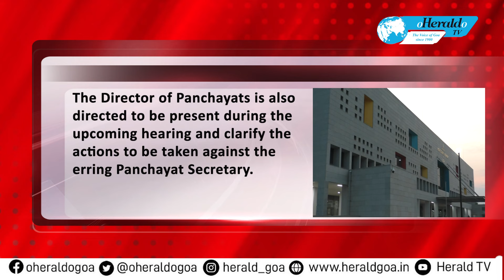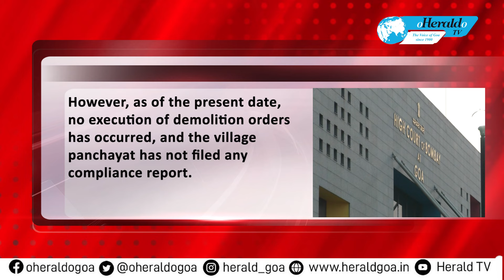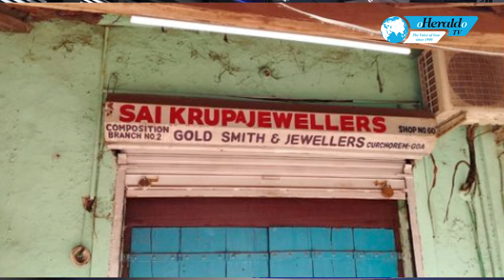Herald TV English News Wrap 8pm 23 January 2024